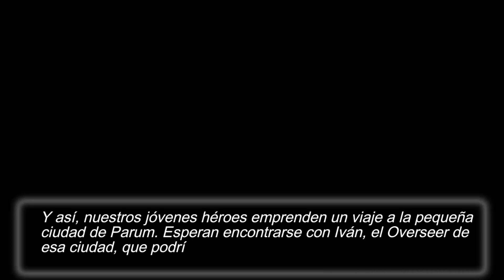NEXOMON | CAP.1 | EMPEZAMOS LA AVENTURA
🔵 MIS REDES  🔵

🕹 JUEGOS BARATOS 🕹

🖥⌨🖱 JUEGA CONMIGO 🖱⌨🖥

PS4: Santos_17_SPA
Battle.net: Santos17 #2532
Xbox ONE X/360: Santos 17 Spa
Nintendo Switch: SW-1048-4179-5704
Steam: Santos17

🔝 GENTE GUAY 🔝

💻  MI JUGUETE 💻

Este es mi JUEGUETE montado Con Germoor:
Torre: ATX MODULAR 1930 S/F
Placa Base: MSI Z97 PC MATE LGA1150 HDMI DVI
Procesador: CPU i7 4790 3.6GHZ 8MB LGA1150 QUADCORE 8 THR
Gráfica: VGA NVIDIA GTZ960 2GB DDR5 ASUS TURBO
RAM: DIMM 16GB (2x 8GB) DDR3 1600MHZ KINGSTON HYPERX FURY BL
SDD: (PRINCIPAL) 500GB
HDD: (DATOS) 1TB SATA 3 3,5” 7200 RPM 64MB SEGATE
          (JUEGOS) 2TB SATA 3 3,5” 7200 RPM 64MB SEGATE
Fuente: ATX 650W PFC ACTIVO MODULAR PANTHER
Monitor: (CENTRAL) PHILIPS 274E
              (IZQUIERDA) SAMSUNG SyncMaster 933HD
              (DERECHA) LG FLATRON W1842S
Teclado: MARS GAMING
Mouse: MAGIC EAGLE
Webcam: LOGITECH C920
Capturadora: AVERMEDIA LIVE PORTABLE C875
Croma: NEEWER VERDE
Micrófono: BLUE YETI
Cascos: LOGITECH G430